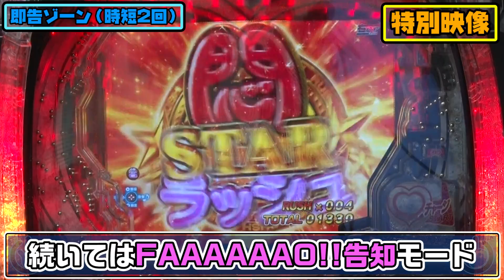【P世界でいちばん強くなりたい!】 最速動画｜3分機種紹介+特別映像【2021年8月登場!】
2021年8月登場「P世界でいちばん強くなりたい! 」を、
スイッチオンマンが3分でわかりやすくご紹介!!
最後に「特別映像」もご用意しております。

■出演者：スイッチオンマン